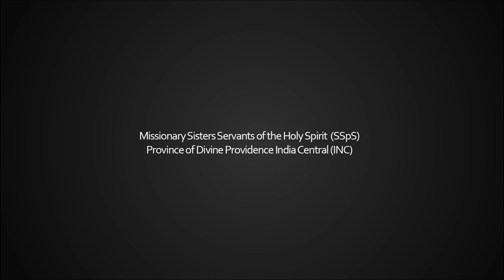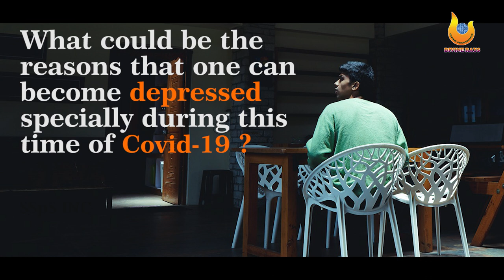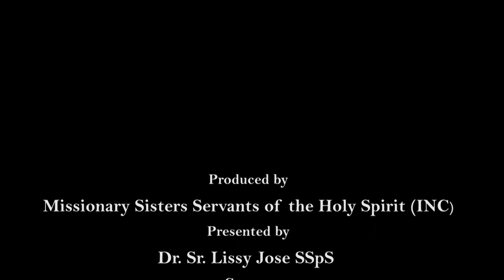Dealing with Depression during Coronavirus|| Episode-2 || Dr. Lissy Jose SSpS || Divine Rays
Dealing with Depression during  Coronavirus
|| Dr. Lissy Jose SSpS|| Depression || Divine Rays

How to handle depression during covid-19

Covid -19
Divine Rays

About Dr. Lissy Jose SSpS
Dr. Lissy Jose SSpS is a religious sister belongs to the Congregation of Missionary Sisters Servants of the Holy Spirit (SSpS). She was the Vice Principal of the BHOPAL SCHOOL OF SOCIAL SCIENCES (BSSS). Besides being the Vice principal she was also involved in teaching and counselling. She is actively involved in the field of Research in Clinical Psychology and counselling. Presently she is working as a Psychologist.

We know countless people are enthralled by anguish and despair. If seclusion, apprehension, economic ambiguity, and the daily onslaught of bad news generated by the corona virus pandemic are taking a heavy toll on your mood, you’re not alone.

When you go through depression, life can seem devastatingly bleak and hopeless. It can hamper your ability to think straight, it can drain your energy, and make it complex to get through the day.

Depression is a mood disorder that affects the way you think, feel, and behave. It causes feelings of sadness or hopelessness that can last anywhere from a few days to a few years. This is different than being upset about a minor setback or disappointment in your day.